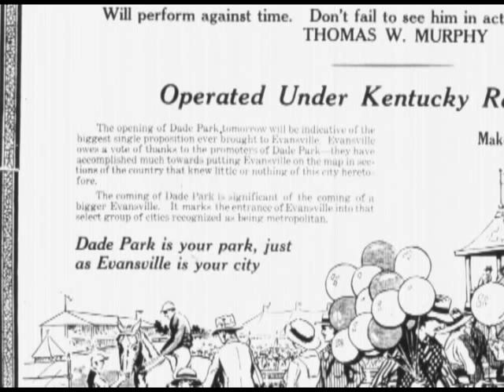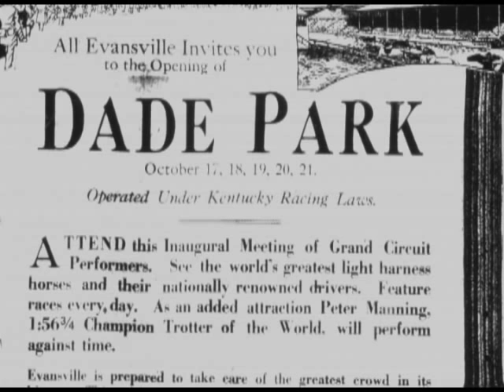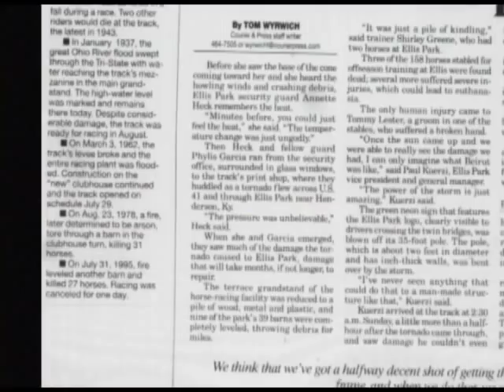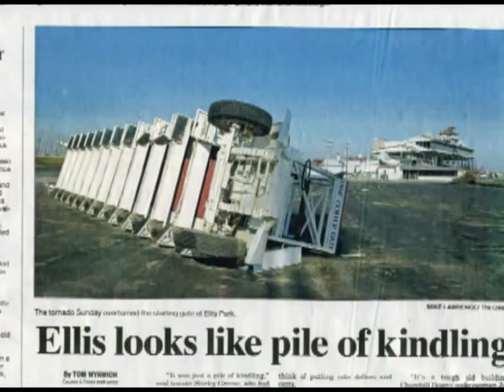The History of Ellis Park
This documentary was produced by the Feel the History Program at F.J. Reitz High School in Evansville, Indiana about the history of Ellis Park.